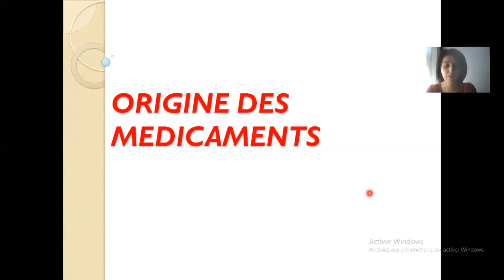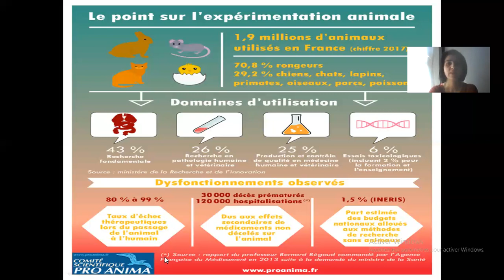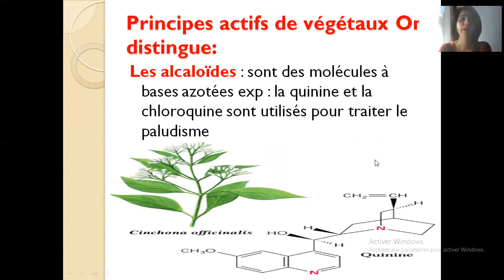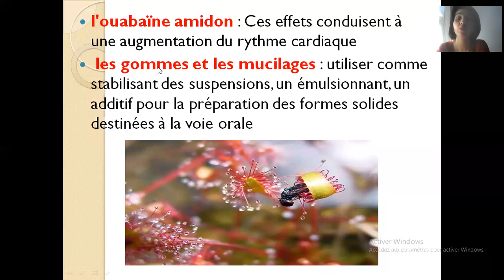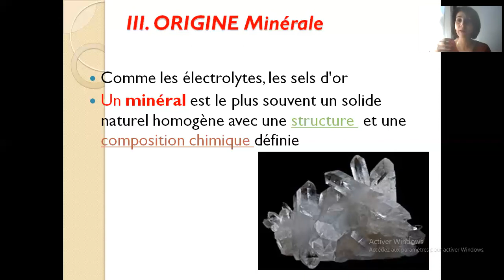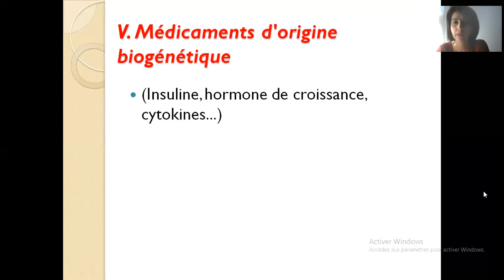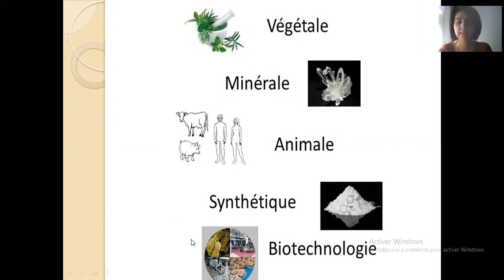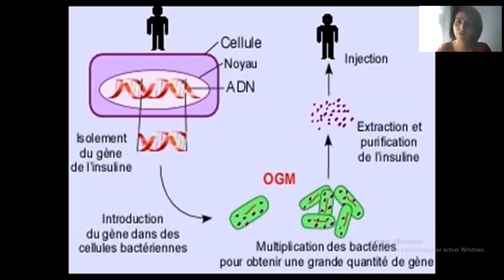MODULE PHARMACIE COURS N°3 ORIGINES DES MÉDICAMENTS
MODULE PHARMACIE
COURS N°3 ORIGINES DES MÉDICAMENTS
PAR Mm GAID GH.R
PROGRAMME DES AIDES SOIGNANTS DE SANTE PUBLIQUE